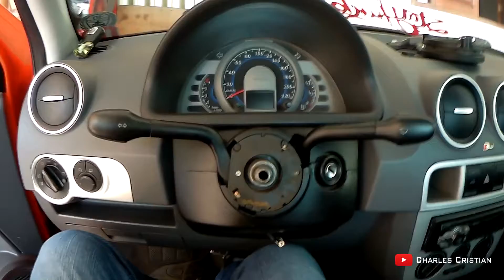VOLANTE NOVO DE SAQUE RAPIDO MOMO IMPORTADO ! Saveiro Surf 》Charles Cristian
✔SE INSCREVAM

.Assista Em FullHd
.Charles Cristian Vlog
.Vlogs
.Carros
.Rolê